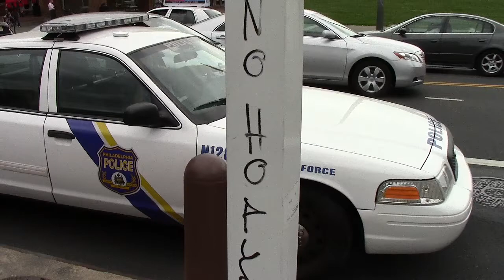SHOCK VIDEO | Philly Police Raid Peaceful Pot Protest | Part 11